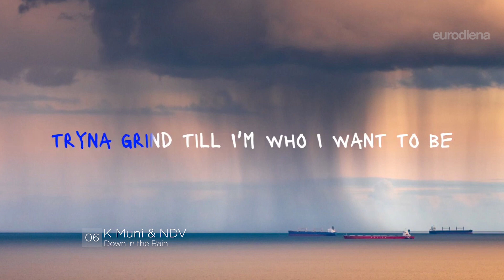Ireland Eurosong 2023 FINAL | TOP 6 | Eurodiena.lt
We rated 6 finalists of Ireland's national selection to Eurovision 2023 "Eurosong 2023". Which song is your winner?
Mūsų redaktorių komanda reitingavo 6 „Eurosong 2023“ finalo dainas. Kviečiame susipažinti su mūsų favoritais! Kas yra jūsų nugalėtojas?

Visi atrankos finalo dalyviai:

ADGY – „Too Good for Your Love“
CONNOLLY – „Midnight Summer Night“
Wild Youth – „We Are One“
Leila Jane – „Wild“

Klausykite įdomiausių redaktorių temų